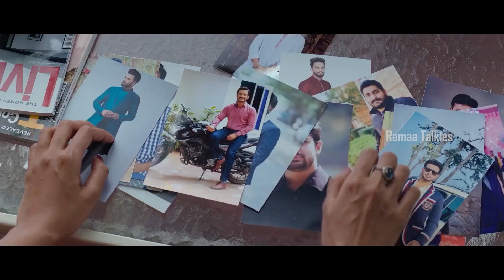Akhil Akkineni, Pooja Hegde | Bhaskar Latest Blockbuster Telugu Movie Scene | Ramaa Talkies